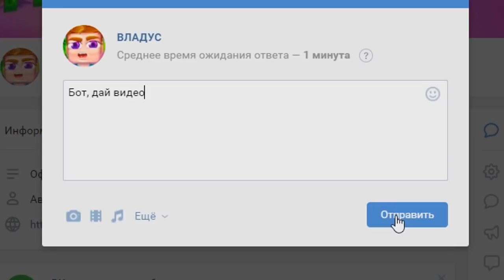1000 ТНТ против ДОМ В Майнкрафте — БИТВА СОСЕДЕЙ — Майнкрафт | ВЛАДУС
Заложил КУЧУ ТНТ под дом соседа в Майнкрафте и тем самым сделал ему троллинг ловушку! Это битва соседей :)
IP Моего Сервера: PLAY.QUESTC.RU (Версия 1.12.2)